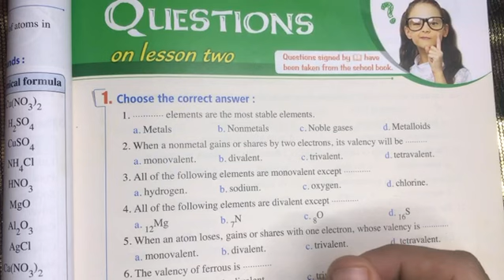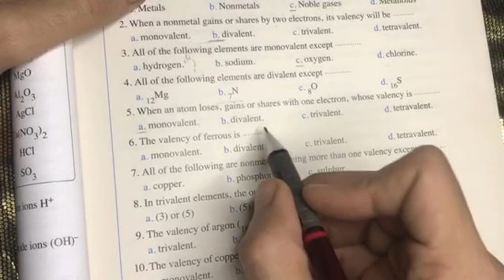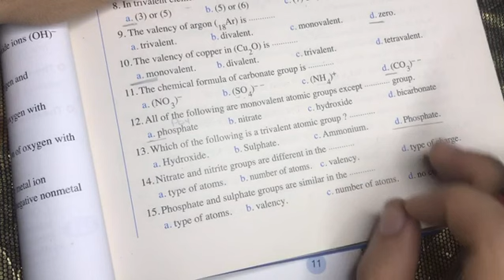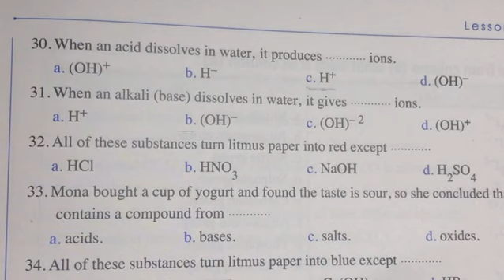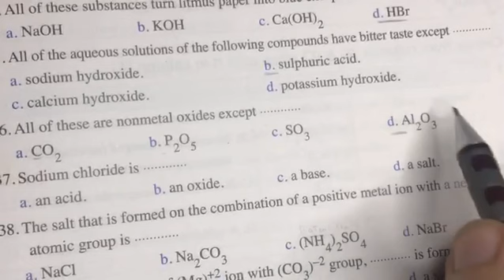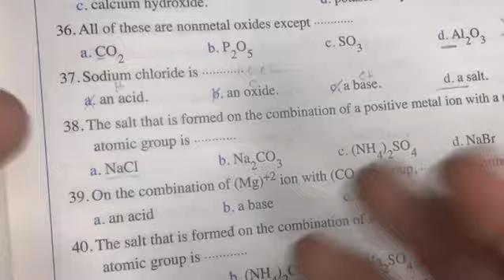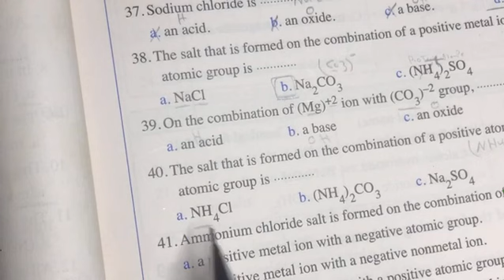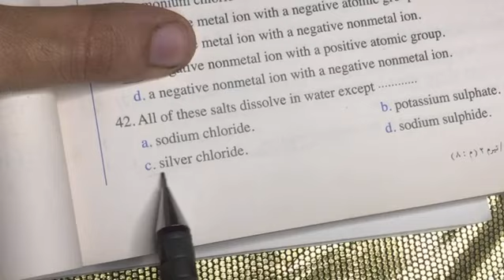حل كتاب المعاصر || ساينس أولي إعدادي لغات||chemical compounds|| ترم تاني || choose || الدرس التاني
قايمة تشغيل بها حلول اسئله كتاب المعاصر ساينس اولى اعدادي ترم ثاني